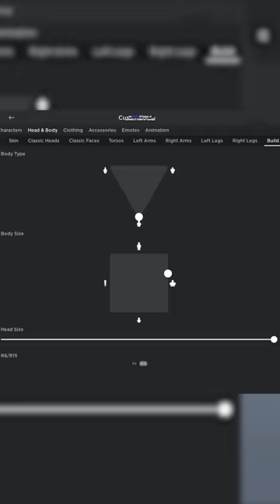🥺 AVATAR CHIQUITO en ROBLOX!!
¡Gracias a todos por ver el vídeo del día de hoy!

Si les gustó, no olviden compartirlo con todos sus amigos y no olviden dejar su LIKE y SUSCRIBIRSE al canal, es TOTALMENTE GRATIS y ayuda muchísimo a que más gente se una a nuestra comunidad. ♡